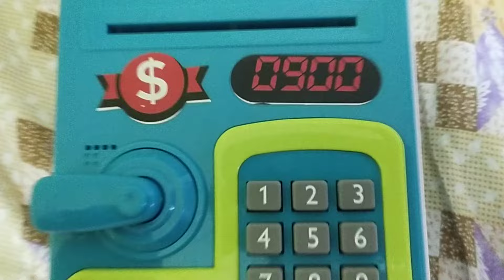how to change a password for fingerprint smart money safe